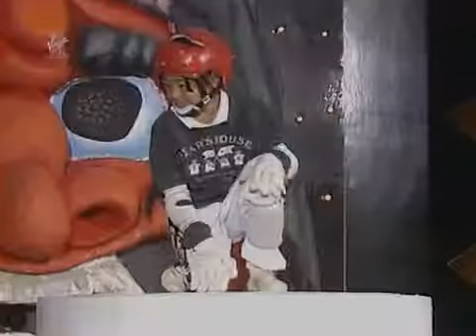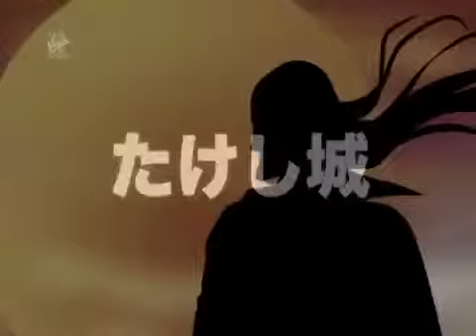Japanese Game Show Takeshi's Castle S02E21 Funny Moments Funny Videos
Takeshi's Castle (風雲！たけし城 Fūun! Takeshi-jō?, literally Showdown! Takeshi Castle) was a Japanese game show that aired between 1986 and 1990, on the .

Japanese Game Show Takeshi's Castle S01E014 | Funny Moments | Funny Videos Share: Enjoy & remember to LIKE, .

Japanese Game Show Takeshi's Castle S03E16 | Funny Moments | Funny Videos Share: Enjoy & remember to LIKE, .

Japanese Game Show Takeshi's Castle S03E27 | Funny Moments | Funny Videos Share: Enjoy & remember to LIKE, FAVOURITE .